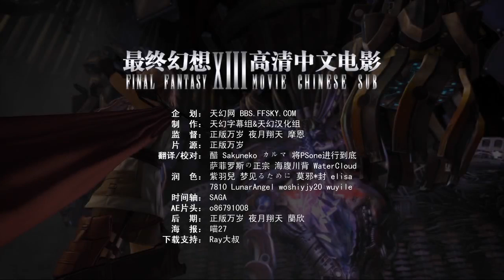最终幻想13 中文剧情电影 第二集 EP02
最终幻想13高清中文电影
FINAL FANTASY XIII MOVIE CHINESE SUB
第二集制作于2009年12月31日

企 划：天幻网 BBS.FFSKY.COM
制 作：天幻字幕组&天幻汉化组
监 督：正版万岁 夜月翔天 摩恩
片 源：正版万岁
翻译/校对：醋 Sakuneko カルマ 将PSone进行到底 萨菲罗斯の正宗 海腹川背 WaterCloud
润 色：紫羽兒 梦见るために wuyile 7810 woshiyjy20 莫邪*封 LunarAngel elisa
时间轴：SAGA
AE片头：o86791008
后 期：正版万岁 夜月翔天 蘭欣
海 报：喵27